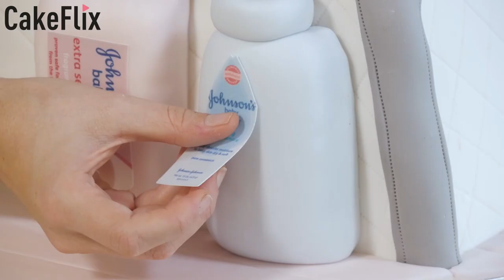Channel 4's Extreme Cake Maker Molly Robbins Makes A Baby Changing Bag Cake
For over 800 cake tutorials, techniques, product trials, live shows, and much, much more head over